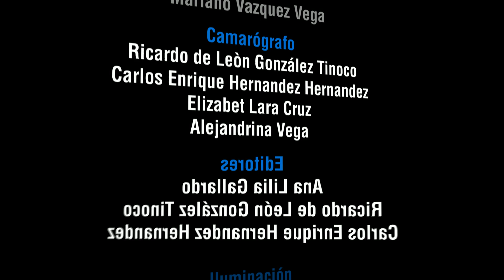Créditos para Programa de Difusión Cultural en la UAM-Xochimilco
Ejemplo de diseño de Créditos al final de los videos de difusión cultural de la UAM Xochimilco llamado "Del Texto a la Imagen"